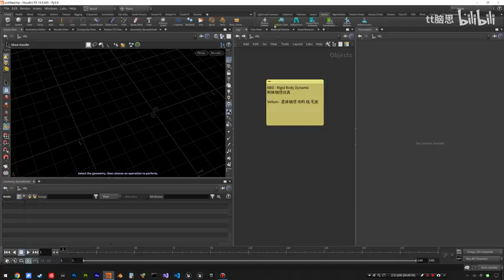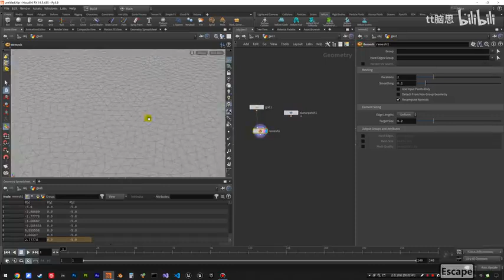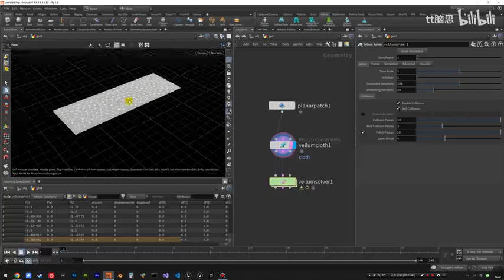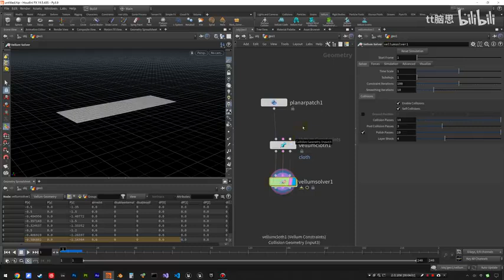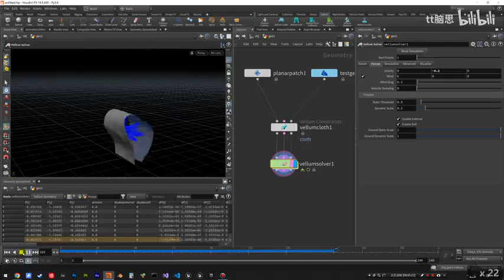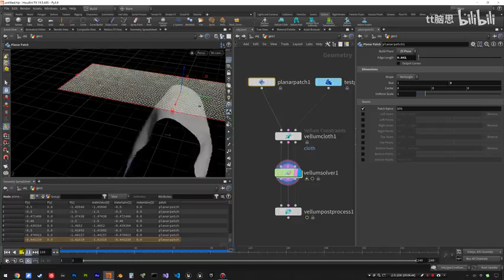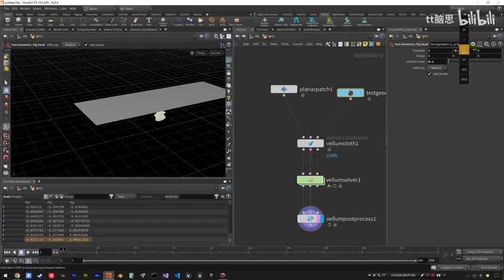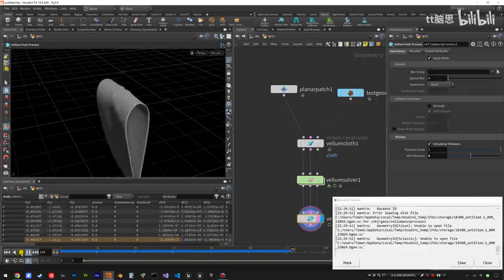Houdini 程序化建模与特效教程 UE5游戏方向 088 088 Vellum 布料模拟